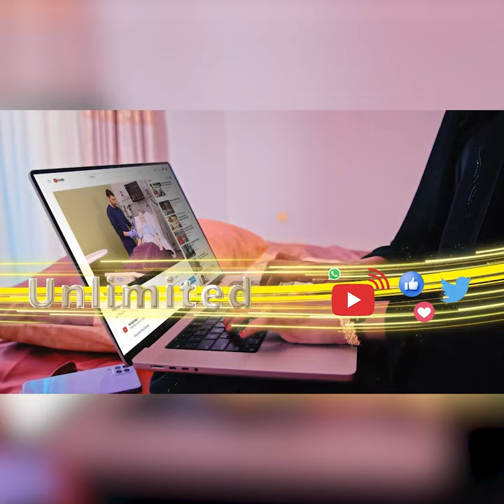Iskuulkaygii waxaan u soo jaray si aan u soo dhaweeyo Cabdiraxmaan Cirro